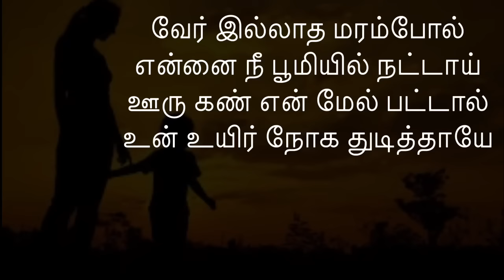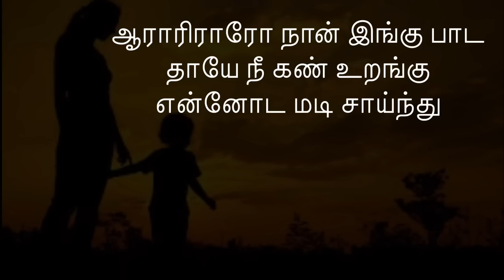ararirariraro song lyrics